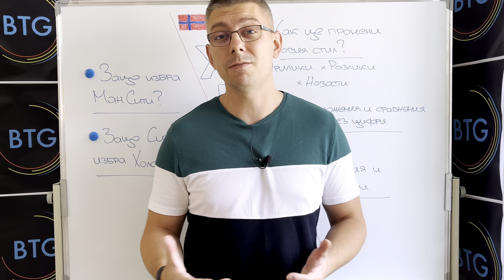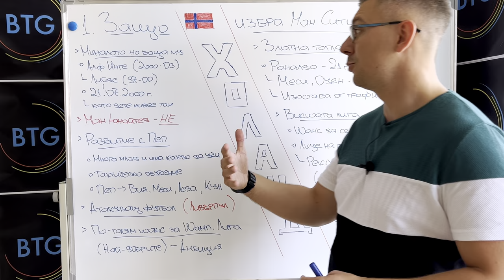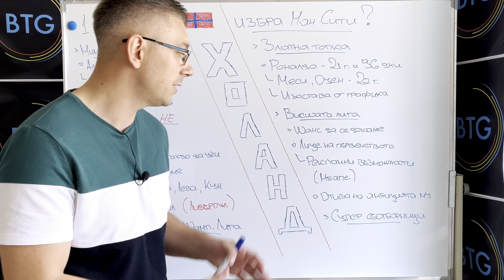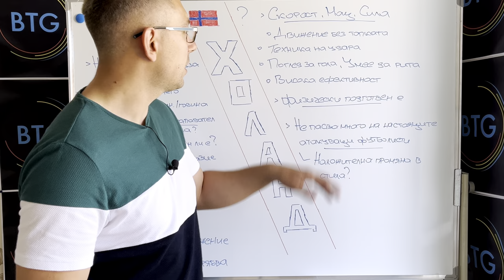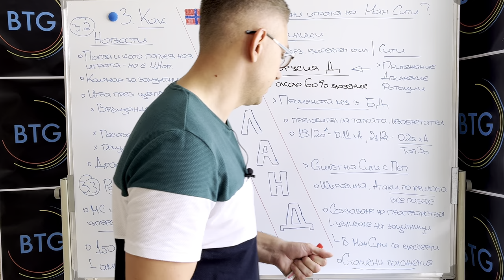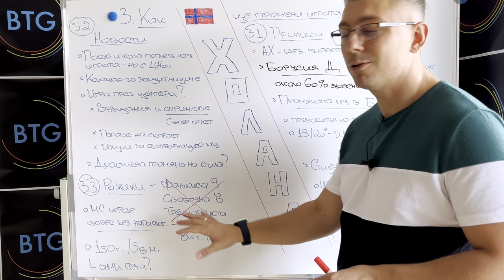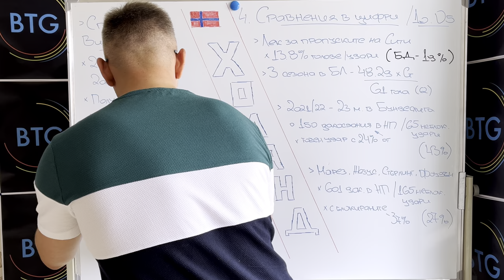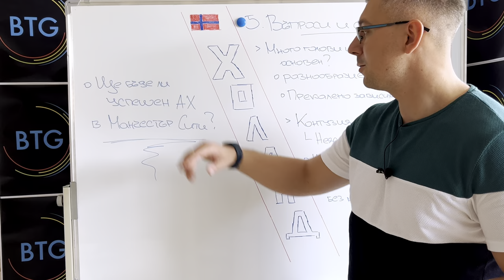ЯВЛЕНИЕТО ХОЛАНД: КАК ЩЕ ПРОМЕНИ МАН СИТИ? И ЩЕ ОСИГУРИ ЛИ ТРОФЕЯ ОТ ШАМПИОНСКА ЛИГА?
Докато всички футболни запалянковци очакват с нетърпение да разберат как Арлинг Холанд ще се впише в отбора на Манчестър Сити, в този епизод ние обръщаме внимание на всички най-значими аспекти около трансфера на норвежкия супер талант при “гражданите”. Ще засегнем причините Холанд да избере Сити, както и обратното - защо Пеп Гуардиола избра Холанд за развитието на своя тим? Ще поставим и въпроси, породени от съмненията дали нападателят би се справил толкова грандиозно на най-високо равнище във Висшата лига, както го стори в Бундеслигата. И най-важно - ще анализираме как Холанд може да промени играта на Сити, коя част от нея следва да подобри и какви са основните прилики между неговите умения и тактическия замисъл на “сините”? Всичко това представено не само с разсъждения, но и с нужните цифри и статистика като доказателство. Приятно гледане!

00:00 - 01:44 -Интро
01:44 - 02:32 - Встъпителни думи
02:32 - 08:55 - Защо Холанд избра Сити?
08:55 - 13:59 - Защо Сити избра Холанд?
13:59 - 21:04 - Как ще промени играта на Манчестър Сити?
21:04 - 25:40 - Сравнения в цифри
25:40 - 28:08 - Въпроси и съмнения
28:08 - 28:44 - Краен анонс